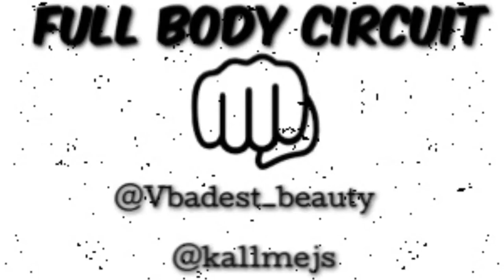Full body Circuit Workout for everyone with Vee badest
Set up by @Kallmejs (ON INSTAGRAM) a fun not so easy circuit ! Started off with 5 mile warmup on the bike .